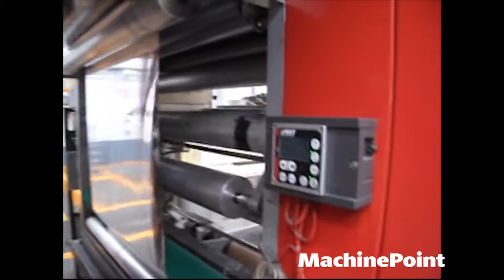COMEXI Nexus Dual Used FILM LAMINATING MACHINES MachinePoint